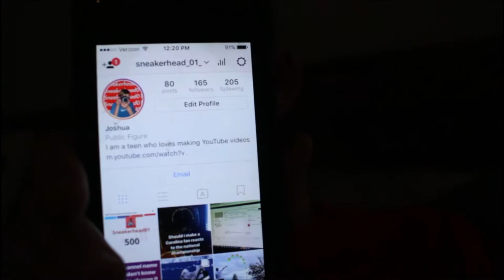Minor League Baseball Game Vlog!!!